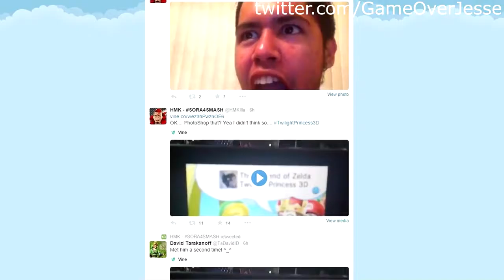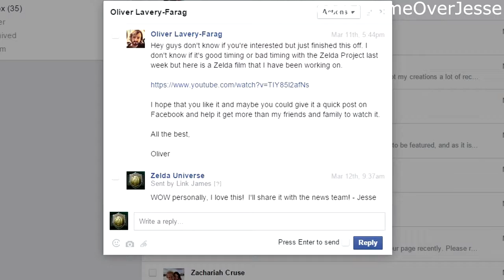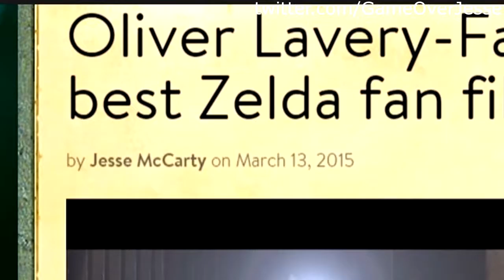Twilight Princess 3D & New Zelda Film W/ Oliver LaveryFarag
List of Zelda Theories! - Groose's Curse - Volvagia's Origins .